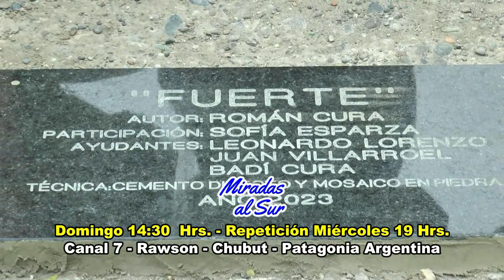MIRADAS AL SUR AVANCE DEL 26 NOV. 2023 - 1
ESTE DOMINGO REVIVIREMOS LA INAUGURACION DEL GRUPO ESCULTORICO PUBLICO "FUERTE" QUE SE LLEVO A CABO EN LA CIUDAD DE TRELEW.